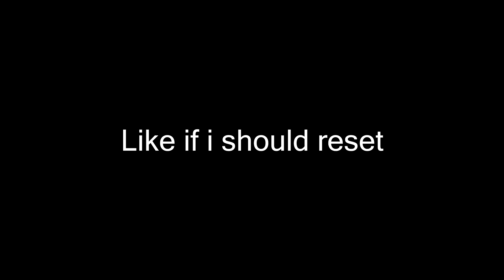Black Ops 3 - LEVEL 1000 STATS + CLASS SETUPS! (Black Ops 3 Combat Record)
If you made it to the bottom, have a nice day ;)